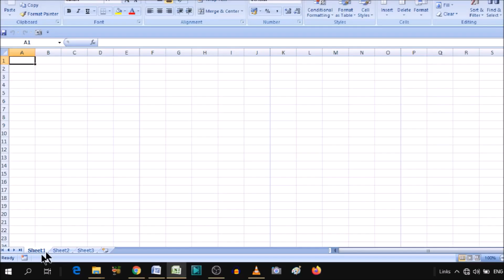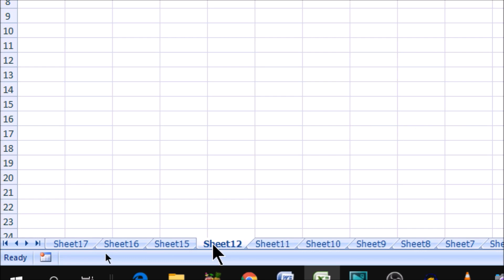how to insert and delete sheets in m s excel by shortcut key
@LearnBasics how to insert and delete sheets in m s excel by shortcut key, how to insert sheet in excel shortcut,  how to delete sheet in excel shortcut keys.

Keep watching.
Keep learning.